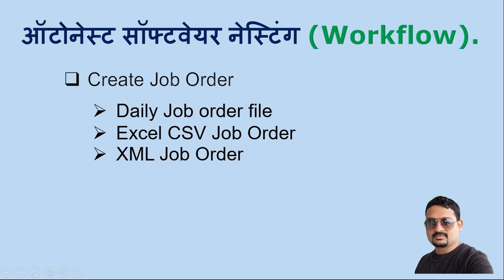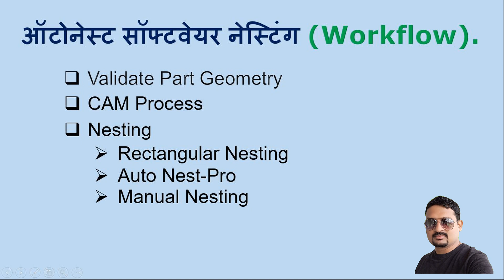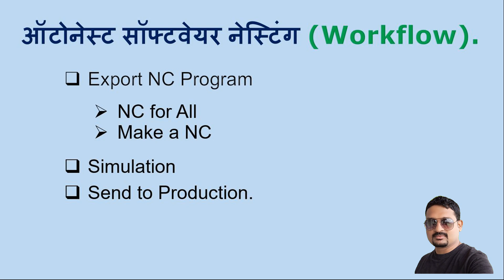AutoNest Software Nesting Workflow (Hindi_English) | Metalix AutoNest Software Tutorial-V21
In this today's videos I explain the complete Workflow of Metalix AutoNest software.
आजके इस वीडियोमे मैंने मेटालिक्स के ऑटो नेस्ट सॉफ्टवेयर का कार्यप्रवाह (Workflow) की  इसकी की पूरी जानकारी दी है।
सभी साथियों को रमेश माने  का नमस्कार। 🙏🙏🙏

Follow our Telegram Channel 👇 RVM HOST by Ramesh Mane

Ramesh  Mane YouTube परिवार, RVM HOST में आप सभी का स्वागत है।